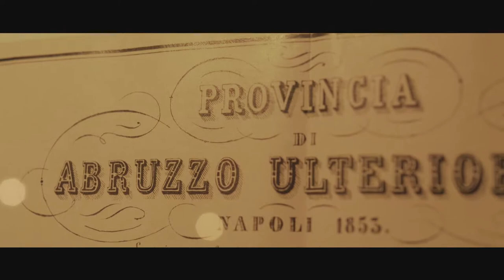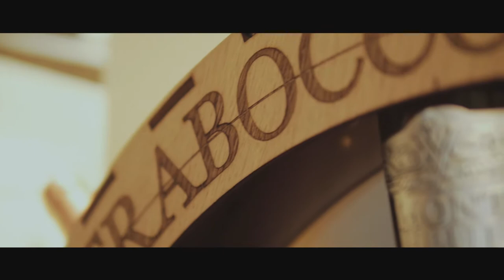Region Abruzzo Central Italy